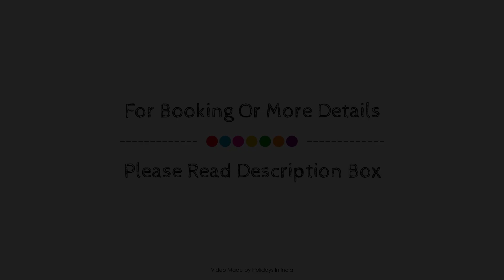Mount Himalayan Hotel, Gangtok, India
Searching For
1. Mount Himalayan Hotel - Gangtok
2. Mount Himalayan Hotel - Gangtok Virtual Tour
3. Mount Himalayan Hotel - Gangtok Rooms
4. Mount Himalayan Hotel - Gangtok Amenities
5. Mount Himalayan Hotel - Gangtok Videos
6. Mount Himalayan Hotel - Gangtok Offers
7. Mount Himalayan Hotel - Gangtok Deals
Audio Credit:
Track Title: Reasons To Hope
Artist: Reed Mathis